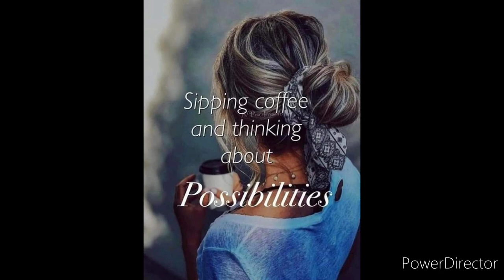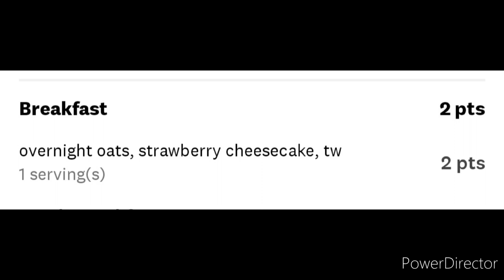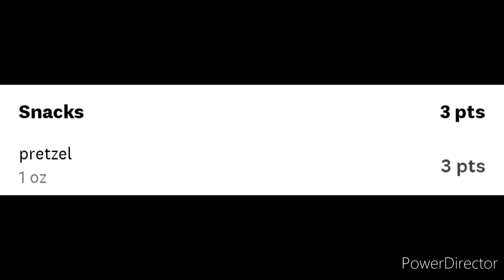is your mind still in it? My daily vlog 💓 on Weight Watchers with me, Teri 💓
Welcome 💜 Hi 👋 I'm Teri,  I live in Michigan with my husband Jerry and our kitty cat Cali 💜

I post daily vlogs on my eating and snippets of my day and what crafts I'm doing

Hey! I'm doing WeightWatchers and would love for you to join me. When you sign up with my link, you and I receive a free month